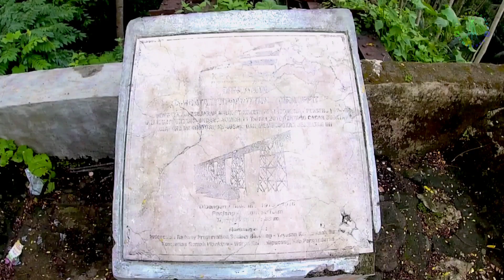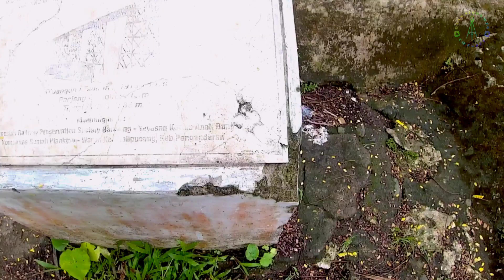JEMBATAN KERETANYA SUDAH MIRING bisa bertahan sampai kapan kira-kira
kondisi jembatan kereta api Cikacepit saat ini. Bagian jembatan Cikacepit saat ini sudah miring dan bisa jadi suatu saat akan terjatuh.
Buat teman-teman yang ingin berpartisipasi untuk mendukung kegiatan blusukan saya bisa klik sawer diatas yah.